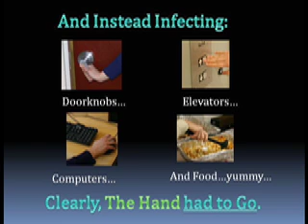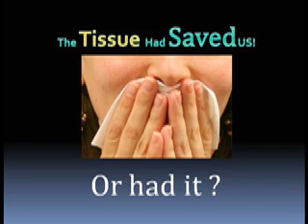The Story behind the Sleeve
By coughing in your sleeve, you can greatly reduce the spread of germs and help stop the spread of infectious disease.

It's easy, hygienic and responsible!

Containing germs - millions at a time!

~The Sleeve Coughing Group
 Health Communications Class 2008
 Johns Hopkins School of Public Health